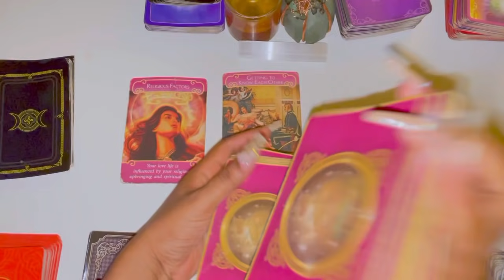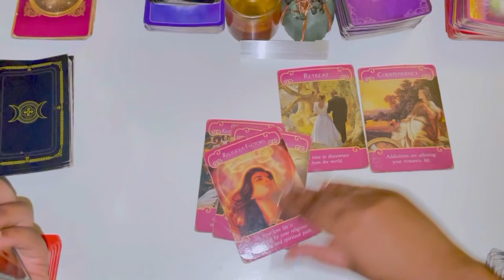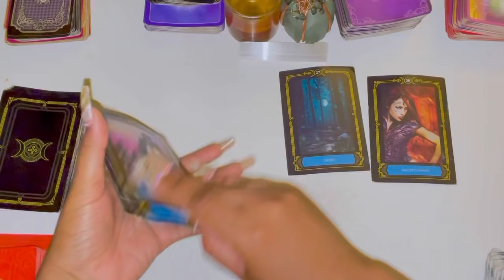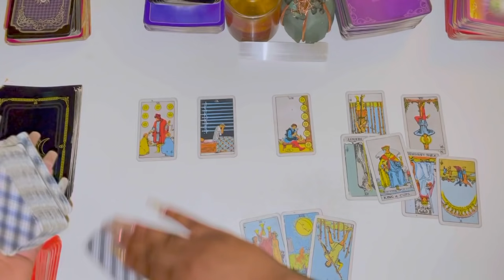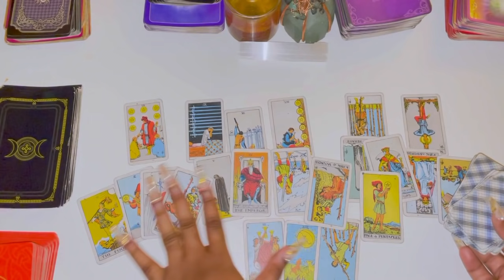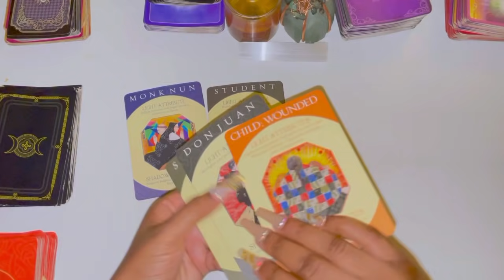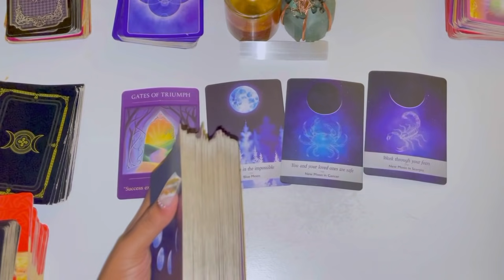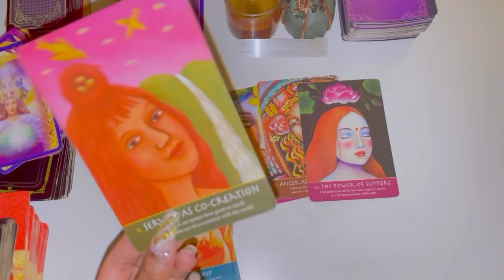♌️Leo, WELL THIS IS RANDOM 😳😳😳 October 2021 Tarot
Leo October 2021 Tarot

Leo October 2021
Leo October Tarot
Leo October 1-31st 2021 Tarot

3 Questions~ $55
6 Questions Can Be Live As Well~ $85

3 Questions~ $33
6 Questions Can Be Live As Well~ $60

Freda Tarot.

💌This is a monthly Reading for OCTOBER 2021, LOVE AND GENERAL TAROT READING Leo Tarot October Horoscope #2021